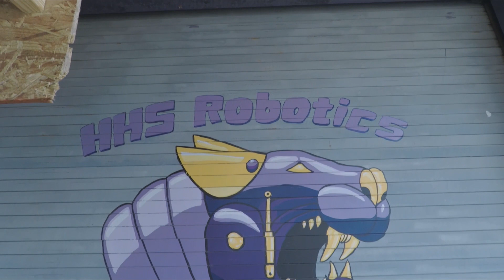2183 2020 ROBOT REVEAL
As it turns out, Infinite Recharge ran out of batteries quicker than expected, but that doesn't mean we can't still show off the cool bot we built this season!

Music~Rogue-Atlantic(Revaze House Edit)